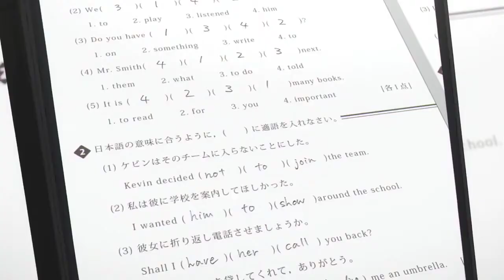My Dress Up Darling Episode 12 In Hindi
My Dress-Up Darling explain in hindi
mydressupdarlingedits updarlingexplahindi